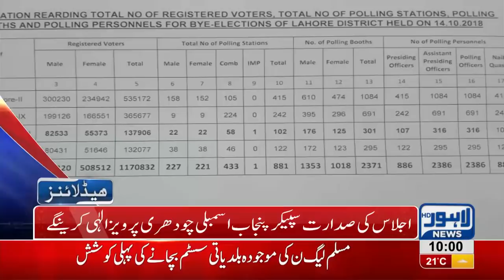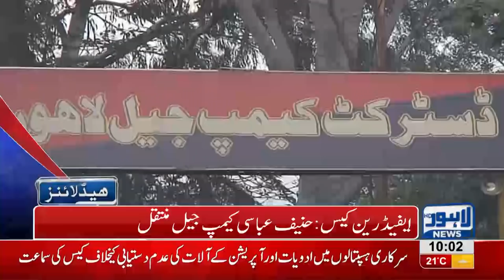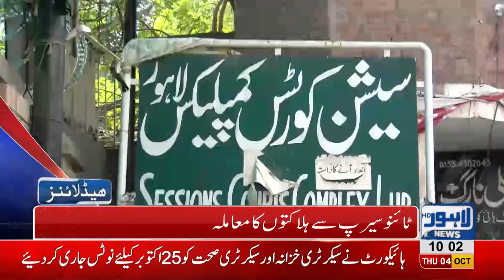10 PM Headlines Lahore News HD – 04 October 2018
Watch Latest News:
Punjab Assembly’s first working session to be held today, Rana Sanaullah declared mastermind of Model Town massacre, Arrest warrant of Former IG Punjab Mushtaq Sukhera issued, Rana Mashood responds to controversial statement, Shahbaz Sharif angry on Rana Mashood over his interview, Dr Shahzad Naseem wins by-polls on Senate’s seat, Hamza Shahbaz criticizes PM Imran Khan, Khawaja Saad Rafique blames PTI for price hikes, ICC World Trophy comes Lahore , Police officials torture innocent lady, Scuffle breaks out between locals and traffic wardens, LPG prices witness sharp increase, Oil tanker collides at Waris Meer underpass and much more.